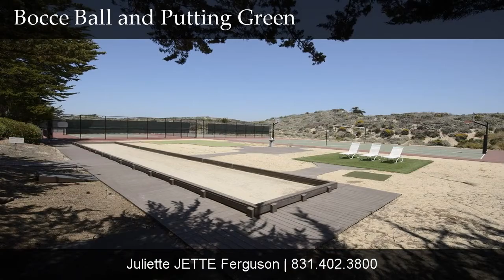White Water Views at Monterey Dunes Colony - New Listing 2018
186 Monterey Dunes Way is priced to sell at $975,000 and it is gorgeous. You are literally on the sand - beach front and you hear and see the white water waves. You can see across to Monterey and Santa Cruz and it is an amazing vacation get-a-way to leave all your cares behind!

More about Juliette Calandra Ferguson, MBA, CRS, Broker-Associate, Sotheby's International Realty, Monterey Peninsula, California

Award winning top producer. Experienced sales and marketing professional with more than 20 years of proven results. Unique background includes high tech start-up, non-profit management, higher education, and real estate. Jette has the ability to experience to work with a wide range of demographically diverse audiences both domestically and internationally.